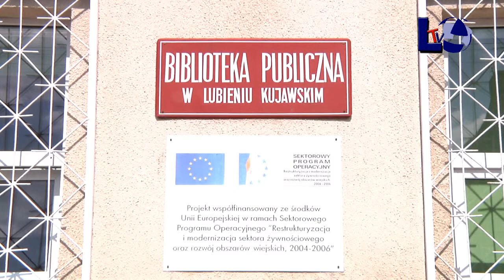Lubień kujawski fuzja